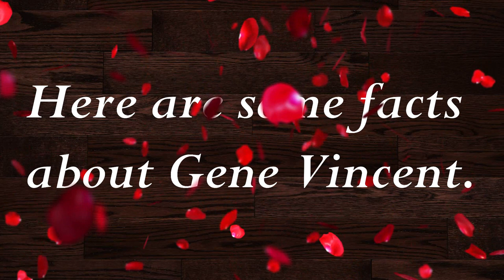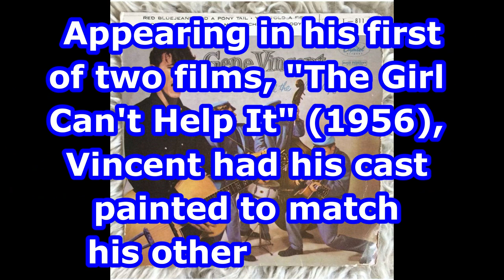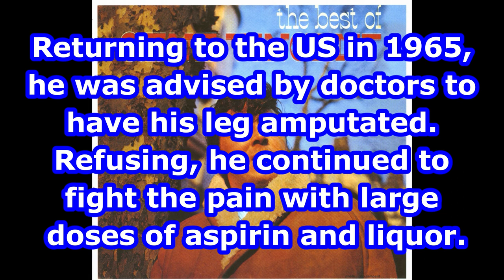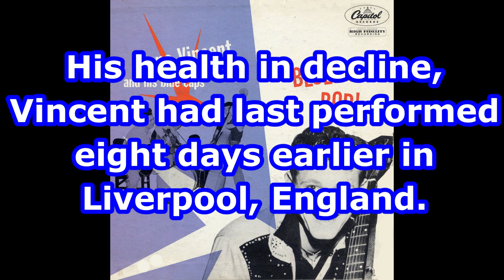Life and times of Gene Vincent || Biography || Images || Facts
This video is dedicated to one of the pioneers of Rock ‘n’ Roll, Gene Vincent.